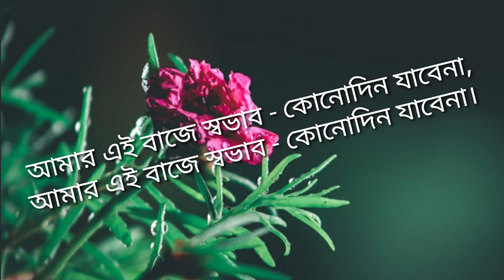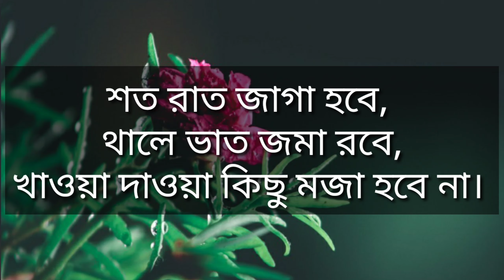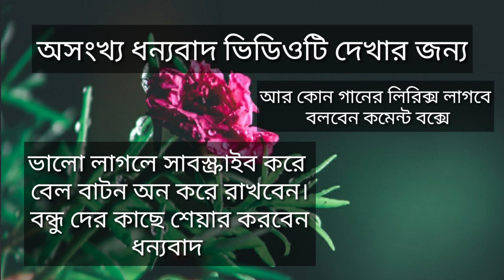Title: Baje shobhab Artist: Prithwi Raj ft. Rehaan Lyrics: Rehaan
Title: Baje shobhab
Artist: Prithwi Raj ft. Rehaan
Lyrics: Rehaan

Title: Baje shobhab
Lyrics: Rehaan

Title: Baje shobhab
Lyrics: Rehaan